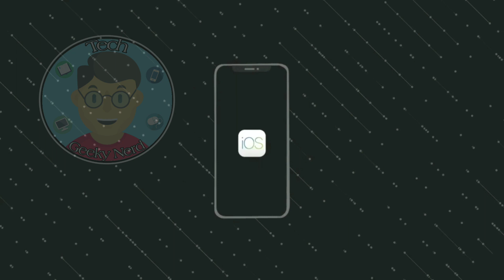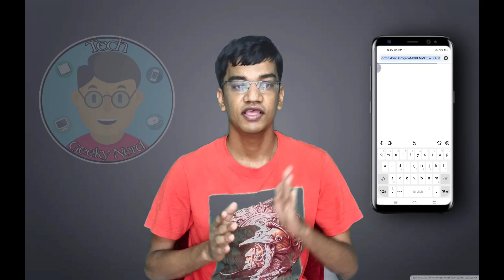[Hindi] Google Chrome Hidden Game That You Don't Know About || Tech Geeky Nerd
In this video we have shown you a new game of Google Chrome that you can play offline.